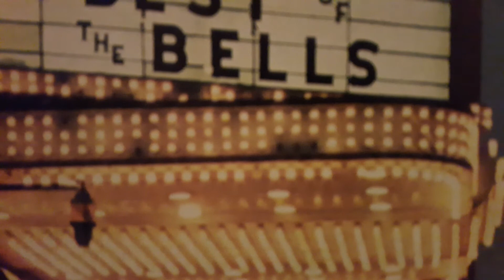He was me ,He was you